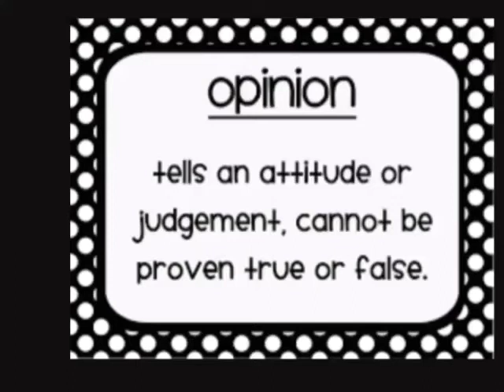Every Fuzzy Haskins Album Reviewed in Under 40 Seconds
Another quicky for you.

Song: "Not Yet"
Artist: Clarence Eugene "Fuzzy" Haskins
Album: Radio Active (1978)